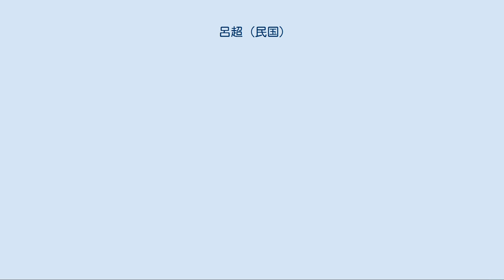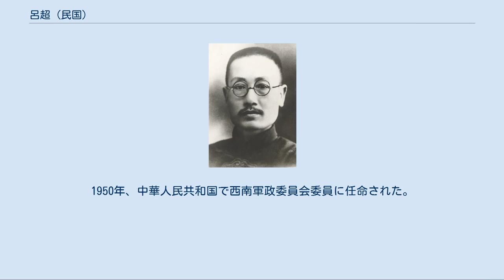呂超 (民国)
呂 超（りょ ちょう）は中華民国、中華人民共和国の軍人。
四川軍に属した中国同盟会系列の人物である。
字は漢群、号は平林。
祖籍は湖南省。
 四川陸軍小学堂第1期に入学し、1909年（宣統元年）に卒業した。
その後、南京の陸軍第四中学に入学している。
この時に革命派思想に傾倒して、中国同盟会に加入した。
1910年（宣統2年）春、保定陸軍軍官学校に入学する。
 1911年（宣統3年）10月の武昌起義が勃発すると、上海へ向かう。
この時、陳其美の指示を受けて再び北方に戻り、李石曽・汪兆銘（汪精衛）らと共に北京で同盟会京津分会を創設した。
しかし、1912年（民国元年）2月、袁世凱の示唆を受けた北洋軍第3鎮により京津分会は粛清されてしまう。
呂超は逃走して四川に戻った。
 四川に戻った呂超は、同盟会系の川軍第5師師長熊克武の配下に加わる。
1913年（民国2年）、第5師第2団団長に昇進した。
同年、熊に従い二次革命（第二革命）に参戦したが、敗北して上海に逃亡する。
さらに日本に留学して、浩然学社で学んだ。
1914年（民国3年）、孫文（孫中山）が中華革命党を組織すると、呂超もこれに加入している。
同年12月に帰国し、密かに反袁活動に従事した。
 1915年（民国4年）12月、護国戦争（第三革命）が勃発する。
呂超は中華革命軍川南司令と称して挙兵し、四川省へ進軍してきた蔡鍔率いる護国軍第1軍に合流した。
呂超は、四川南部での袁世凱派軍隊との戦いで軍功をあげ、護国軍の勝利に貢献した。
1916年（民国5年）6月、第5師第58団団長に任命された。
 1918年（民国7年）2月、孫文らの南方政府により四川靖国軍総司令に任命された熊克武の命令により、呂超は成都へ先鋒として進攻する。
そして北京政府派の四川督軍劉存厚を撃破し、これを四川省から駆逐した。
これにより、熊克武が四川督軍、楊庶堪が四川省長に任命され、呂超は第5師師長となった。
 しかし1919年（民国8年）になると、熊克武は陳炯明、唐継尭、趙恒惕らと連合して、聯省自治を主張し、孫文との路線対立を惹起する。
これにより1920年（民国9年）4月、呂超ら孫文派の軍人たちは「倒熊」戦争を開始した。
同年7月、呂超は熊を成都から駆逐し、川軍総司令に就任している。
しかし熊は、宿敵の劉存厚と和解して共同で反撃し、9月に呂超は敗北して上海に逃亡した。
 以後、呂超は孫文の直属部下となり、国民軍など国内各政治勢力との連合交渉を担当した。
1923年（民国12年）5月、この功績により、孫文から大元帥府参軍長に任命された。
6月、孫文により四川討賊軍総司令に任命された熊克武が、北京政府派の楊森、劉湘らに攻撃されると、呂超が四川討賊軍第一軍に任命されて四川に戻る。
しかし熊は、1924年（民国13年）3月に敗北した。
呂超はその後も四川に留まり、四川督理楊森討伐の戦いに参加している。
1926年（民国15年）11月、国民政府から四川宣慰使に任命され、北伐に呼応した。
 北伐完了後は、李宗仁らの新広西派（新桂系）に味方し、反蔣介石戦争に参加したが、大敗している。
1939年（民国28年）10月、中国抗建墾殖社を重慶に創立し、開墾事業を推進した。
1948年（民国37年）1月、監察院監察委員に任命された。
1949年（民国38年）、四川省国民党部隊の中国共産党への帰順工作に従事している。
1950年、中華人民共和国で西南軍政委員会委員に任命された。
 1951年7月20日、重慶で病没。